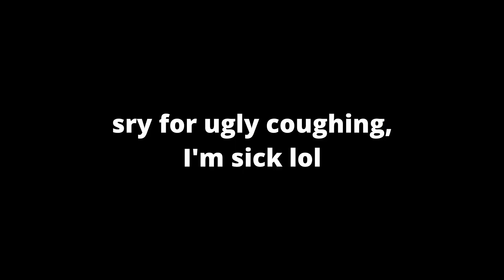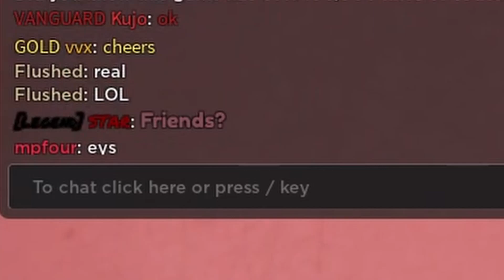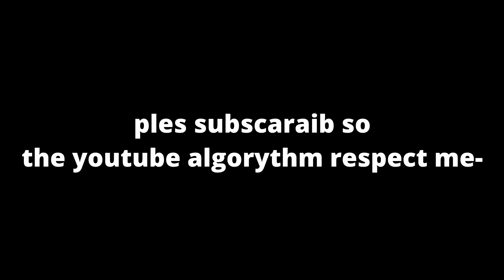Combat Warriors VC servers are something else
GO PLAY THE GAME RIGHT NOW OR ELSE ILL FIND YOU. (in roblox)